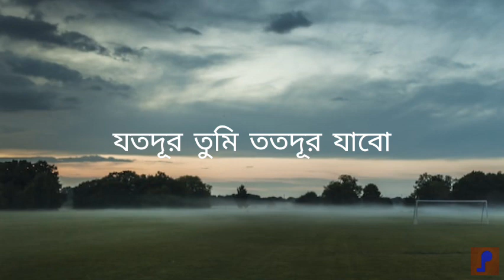Jotodur Tumi ( যতদূর তুমি ) | Fatafati ( ফাটাফাটি ) | Lyrics | Javed Ali | BanglaLy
Jotodur Tumi ( যতদূর তুমি ) | Fatafati ( ফাটাফাটি ) | Lyrics | Javed Ali

SONG             : JOTODUR TUMI
MOVIE           : FATAFATI
SINGER          : JAVED ALI
LYRICST         : RITAM SEN
COMPOSER   : AMIT CHATTERJEE
LABEL            : WINDOWS

LYRICS :

যতদূর তুমি, ততদূর যাবো
আমি কিভাবে? আমি কিভাবে ?
সাড়া দাও প্রিয়, সরে যাও তুমি
কেন এভাবে? কেন এভাবে ?
হয়ে ঝরাপাতা, ঝরে নীরবতা
দূরে তাকিয়ে থাকার জবাবে।

এসোনা, এসোনা
ভরা বদলে নদী হয়ে যাবো,
এসোনা, এসোনা
ছায়া রোদে তোমাকে জড়াবো।

ভুলে ডেকে ফেলি চেনা নাম
ও ও.. হারিয়েছে মনের লাগাম,
দেবোনা যেতে ভেবেছি
তবু কেন দিলাম?

কেন ভুলে যাওয়া, ঝিরিঝিরি হাওয়া
ছুঁলো আমাকে তোমার অভাবে ..